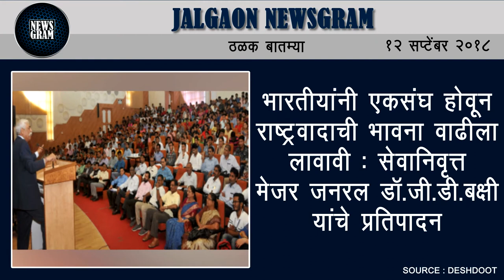Jalgaon Newsgram | Jalgaon News | Today's News Headlines | 12 September 2018